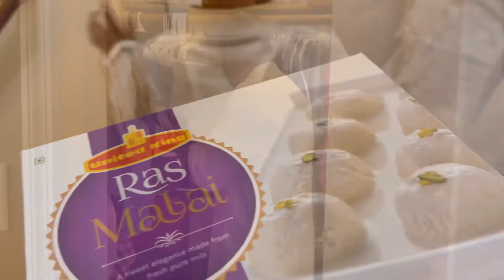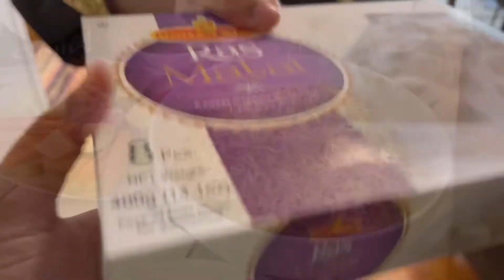Eid Mubarak!!! Eid ul adha 2021 vlog | hamari eid celebration in USA 🎊@PlanetCraving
Eid Mubarak!!! Eid ul adha 2021 vlog | hamari eid celebration in USA 🎊

Thanks 🙏

Qurbani in USA vlog 👇🏻